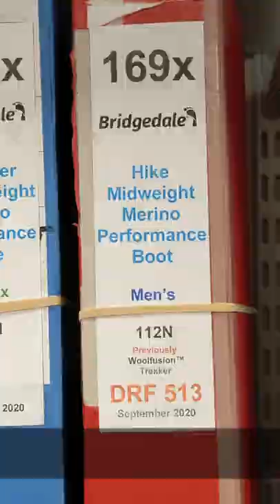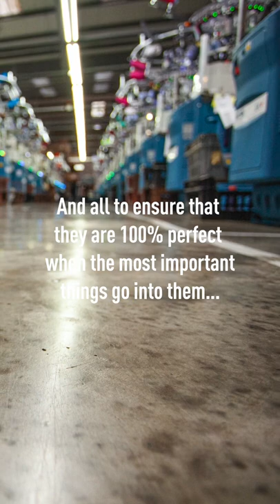The journey of a Bridgedale sock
Ever wondered what goes into making a great walking sock? To find out, Trail magazine went to Northern Ireland to visit the Bridgedale factory in Newtownards, County Down, and followed the journey of a Bridgedale sock from its initial design concept to the end of the production line.